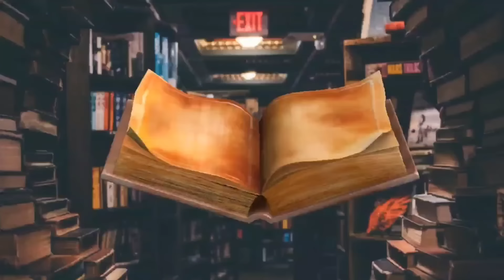29 сентября - Судьбоносный день. У порога скажите важные слова.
Добро пожаловать на канал Тайна Жрицы!
Нас ждет время преображения, саморазвития, достижения новых высот и обретения мудрости. День, проходящий под влиянием 27-х лунных суток.

Слова:
 Беду в яйцо запираю, чёрную полосу разрушаю. Всё, о чём головушка моя печётся, о чем переживает, пусть само меня покидает. Сложностям моим разрешиться, от меня отвалиться, с дымом уйти, да навсегда пройти».

В сизый дым окунаюсь, от сглаза и порчи избавляюсь. Все уроки, все призоры, все наговоры прочь уходите. От меня улетайте, на болотах отныне обитайте, ни к человеку, ни к зверю, ни к чему живому не приставайте. Быть по сему».

Благодарю Вас!